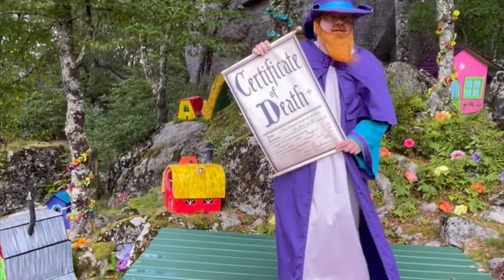Welcome to Oz! Land of Oz Autumn at Oz Wizard of Oz Beech Mountain, NC